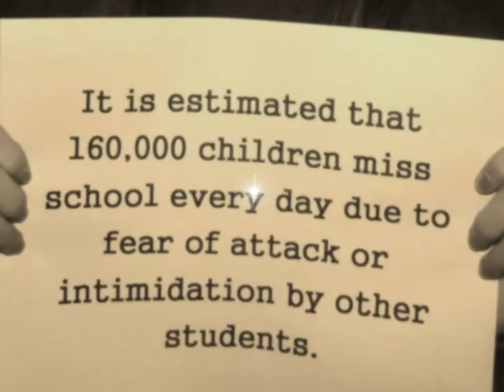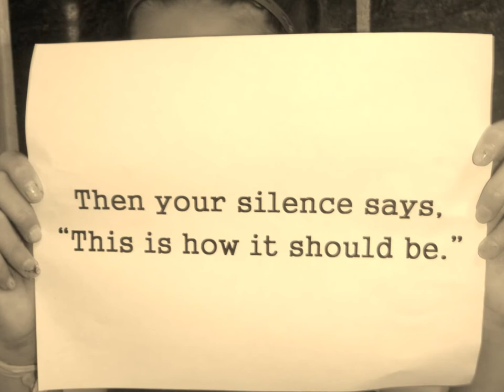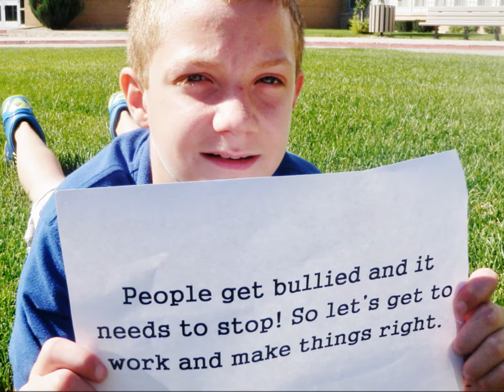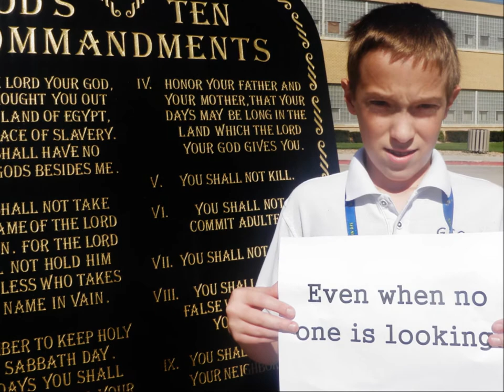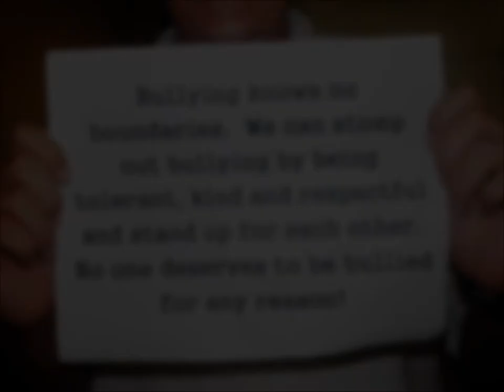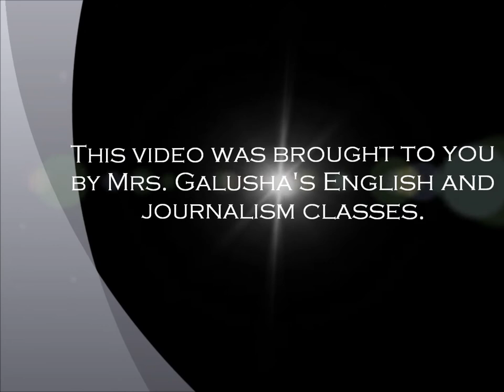GICC Olweus Anti-Bullying Prevention Video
Grand Island Central Catholic's Anti-Bullying Prevention Student Video.